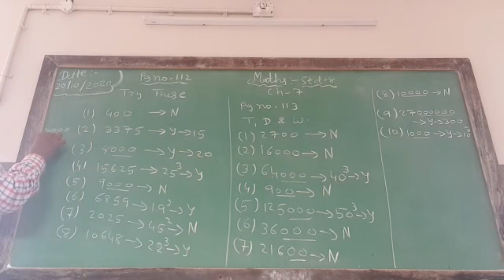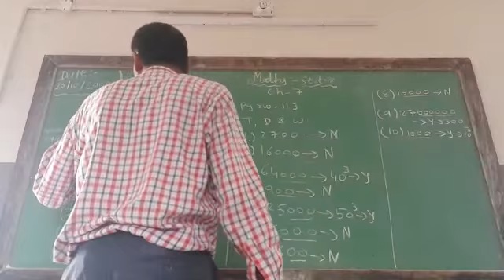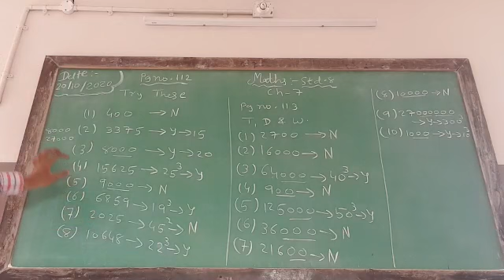maths,std.8th,page no.112,ch-7,cube and cube roots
Video from Milind